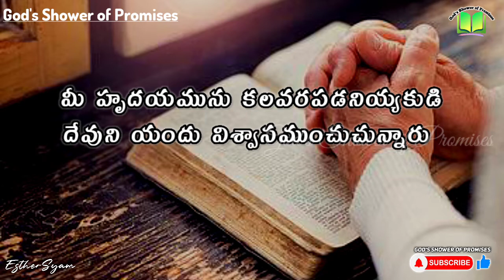హృదయములో కలవరమా ? | Today's God's Promise | 02.09.2021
John(యోహాను సువార్త) 14:1

మీ హృదయమును కలవరపడనియ్యకుడి; దేవుని యందు విశ్వాసముంచుచున్నారు నాయందును విశ్వాసముంచుడి.

Let not your heart be troubled: ye believe in God, believe also in me.